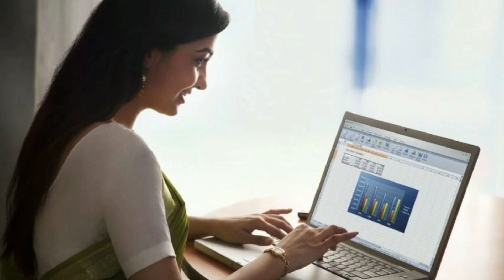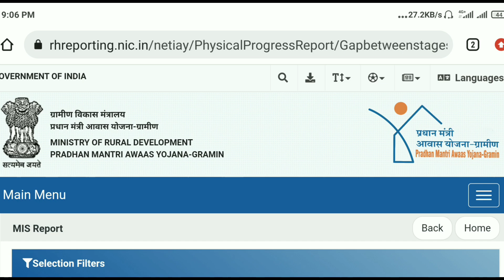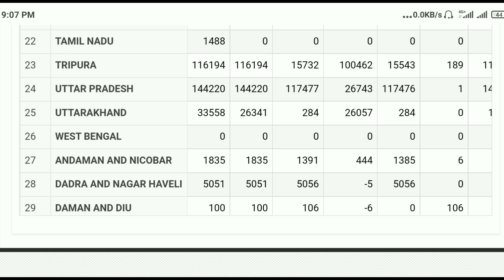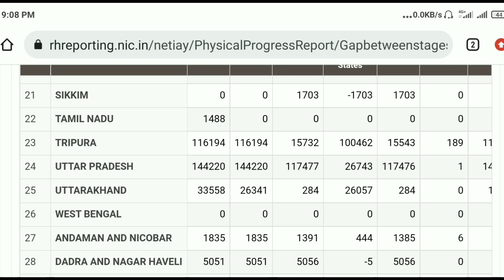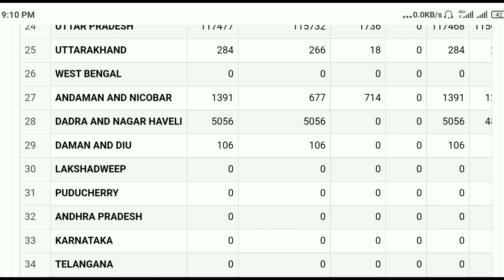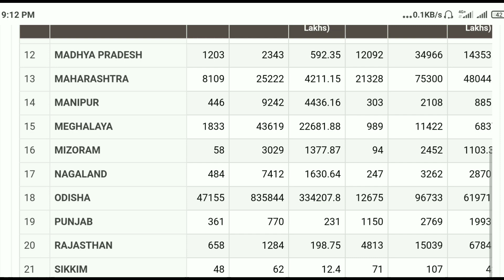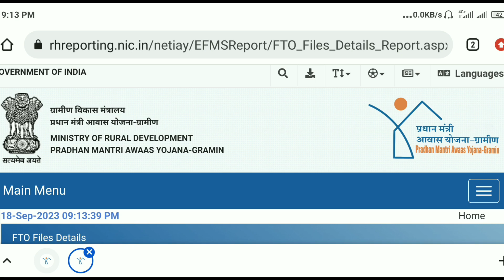आज से PM आवास योजना में 3 नया नियम लागू पूरे भारत में | आज की बड़ी ख़बर | pradhan mantri awas yojana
Namaskar Dosto Iss Video Me Hum Bataye Hai Ki Pradhan Mantri Awas Yojana Gramin Me 3 Nya Niyam Lagu Aaj Toh Dosto Mujhe Umeed Hai Ki Ye Video Aap Logo Ko Pasand Aaya Hai Toh Dosto Like Comment Shere And Subscribe Kare.

Pradhan Mantri Awas Yojana Gramin Me Naye Niyam Lagu Aaj
PM awas yojana gramin 2023 me nya niyam lagu aaj
Aaj Se Pure Bharat Me Nya Niyam Lagu
Aaj Se 10 Nya Niyam Lagu Pure Bharat Me
Aaj 10 Chijo Me Nya Niyam Lagu Pure Bharat
29 june se lagu nya niyam pm awas yojana gramin aur sahari me
pm awas yojana me nya niyam lagu
aawas plus me nya niyam lagu
aaj 4 june se pure bharat me 3 Chije Band
pm awas yojana ka 3 Chije Band 2023 me
4 badi niyam lagu pm awas yojana me
15 april se lagu 3 badi badlow
aadhar update
today mousam jankari
today breaking news
today news
Sarkari DNA
educational Dost
asli Sach
digital sahayahta
aaj pure bharat me 10 naye niyam lagu
pm awas yojana naye niyam lagu
today news
pm awas yojana me 10 nya niyam lagu
aaj se pm awas yojana me 3 nya niyam lagu